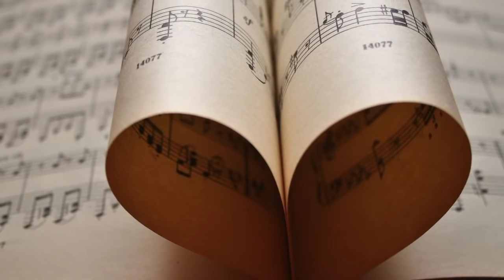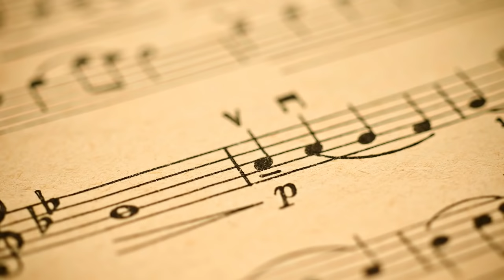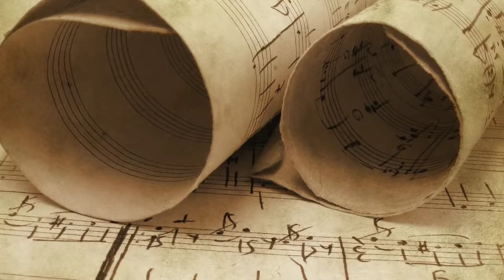Classical Music for Relaxation, Music for Stress Relief, Relax Music, Bach, ♫E044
00:00 - Ave Maria
03:05 - Overture (Suite) No. 3 in D Major, BWV 1068: II. Air, "Air on a G String"
08:03 - Concerto for Oboe d'amore in A Major, BWV 1055
12:23 - Brandenburg Concerto No. 5 in D Major, BWV 1050: III. Allegro
17:22 - Concerto for Flute, Violin, Harpsichord and Strings in A Minor, BWV 1044, "Triple Concerto"
25:11 - Orchestral Suite No. 2 in B Minor, BWV 1067: VII. Badinerie
26:33 - Wachet auf, ruft uns die Stimme, BWV 140
31:20 - Sonata No. 3 for Violin and Harpsichord in E Major, BWV 1016: III. Adagio ma non troppo
36:18 - Harpsichord Concerto in D Minor, BWV 1052: I. Allegro
44:08  - Oboe Concerto in G Minor, BWV 1056: II. Largo
46:57 - Violin Partita No. 3 in E Major, BWV 1006: I. Preludio
50:57 - Brandenburg Concerto No. 6 in B-Flat Major, BWV 1051
56:56 - Concerto for Flute, Violin, Harpsichord and Strings in A Minor, BWV 1044, "Triple Concerto"
1:03:06 - Brandenburg Concerto No. 6 in B-Flat Major, BWV 1051
1:08:25 - Oboe Concerto in D Major, BWV 1059

YellowBrickCinema’s Classical Music includes:

►Classical Music for Study and Concentration:
Our Classical Study Music includes the best Classical music from composers such as Mozart, Beethoven, Bach, Brahms and Handel. Our Classical Music for Studying will increase your focus and concentration whether you’re studying, working or reading. This Relaxing Study Music allows the mind to relax and focus, and is also great for stress-relief. YellowBrickCinema’s Study Music uses Alpha Waves to help you focus and relax.

►Relaxing Classical Music:
Relaxing Classical Music is the ideal background music for relaxation and stress-relief. Our Classical Music for Relaxation will help you relax and rejuvenate. Use our Classical Relax Music as background music, relaxation music, stress-relief music or ambient romantic music.

►’Best of’ Classical Music:
We feature Classical music from some of the greatest Classical composers such as Mozart, Beethoven, Bach, Vivaldi, Debussy, Brahms, Handel, Chopin, Schubert, Haydn, Dvorak, Schumann, Tchaikovsky and many more. This Classical Music can be used for studying, relaxation or as background music.

►Classical Baby Music:
Our Classical Baby Music includes Relaxing Baby Sleep Music, Classical Sleep Music, Mozart Baby Sleep Music and Baby Brain Music. YellowBrickCinema’s Sleep Music for Babies is relaxing Classical music that will help babies go to sleep easily and improve the quality of baby sleep. Studies have shown that playing soft classical music to babies can assist in brain development at a very early age.

Some Benefits of Listening to Classical Music:
► Stress-relief and relaxation
► Increases concentration and focus
► Improves memory and mental alertness
► Assists with child brain-development
► Lowers blood pressure
► Helps fight depression
► Improves sleep quality in adults and babies

YellowBrickCinema composes Sleep Music, Study Music and Focus Music, Relaxing Music, Meditation Music (including Tibetan Music and Shamanic Music), Healing Music, Reiki Music, Zen Music, Spa Music and Massage Music, Instrumental Music (including Piano Music, Guitar Music and Flute Music) and Yoga Music.
To listen to our original compositions, please visit our YellowBrickCinema YouTube Channel page.